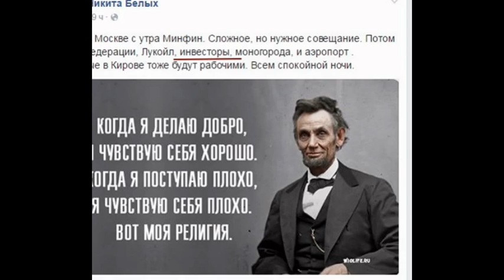Белых пойман на взятке в 400 000 Евро